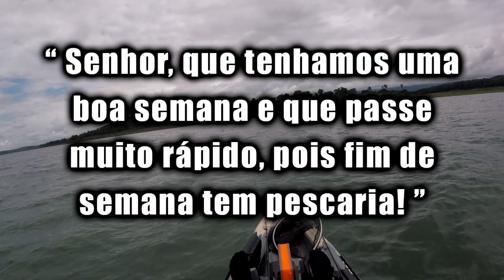Pescaria entre amigos São João Batista do Glória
Apesar do mau tempo após o almoço, ainda conseguimos mesmo com vento fisgar uns peixes.